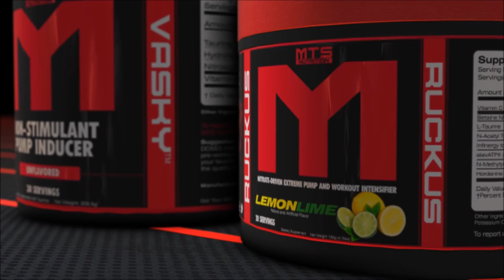Elevation Masks DO NOT WORK | Tiger Fitness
A recent study investigated the claims of the Elevation Training Mask to allow for combined respiratory muscle training and altitude exposure during exercise.

If looking to be coached by Marc, see rates and all info